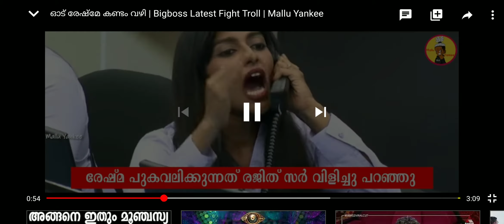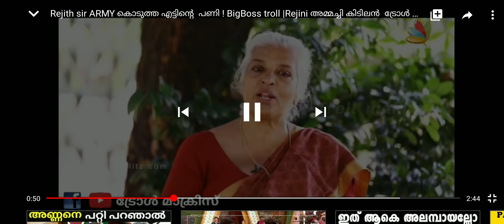അണ്ണൻ കൊലമാസ്സ് ❤💕 sir army trolls | Bigboss malayalam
Watch out the funny trolls